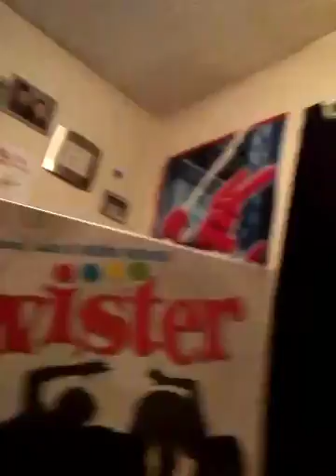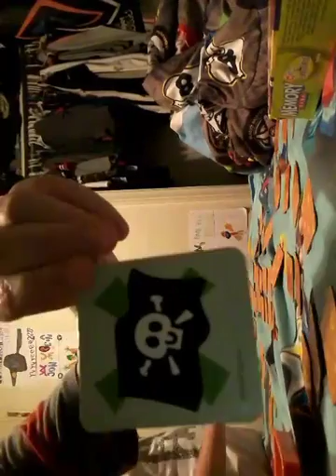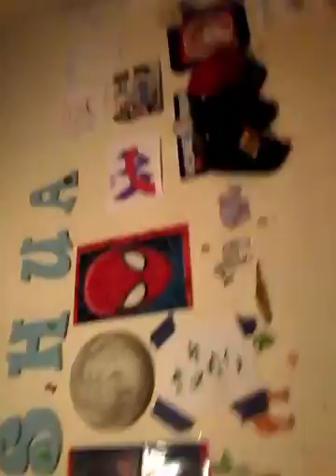Memory part 1